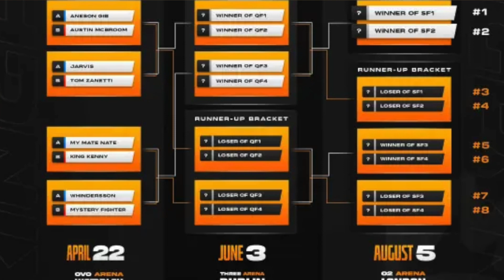Here's Who WILL WIN The KINGPYN BOXING TOURNAMENT